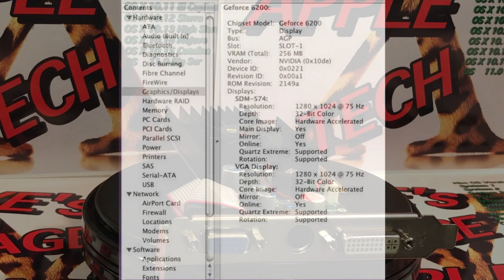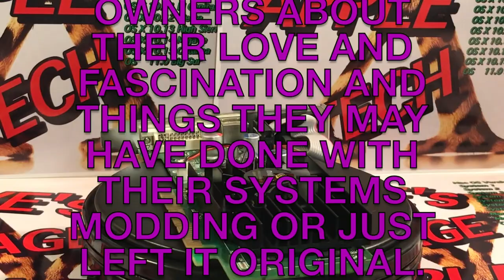NVIDIA GEFORCE 6200 256MB AGP VIDEO CARD FOR POWERMAC G4 CUBE Part 10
This video#67 is about NVIDIA GEFORCE 6200 256MB AGP VIDEO CARD For PowerMac G4  CUBE
We Are Going To Due Several More Modes To The Power Mac G4 Cube A New Graphics Card, A Fan Controller, Special Internet Browser Just For The G4 Cube, A Huge Processor Upgrade and Firmware Update.
Stratos Technology PowerMac G4 Cube High Power VRM unit. A Video Will Be Released on These Upgrades.